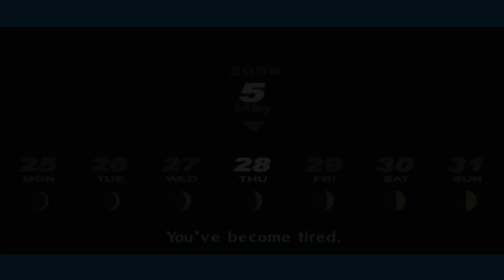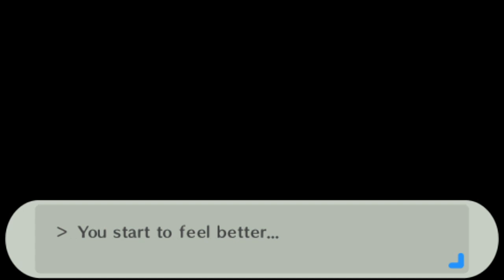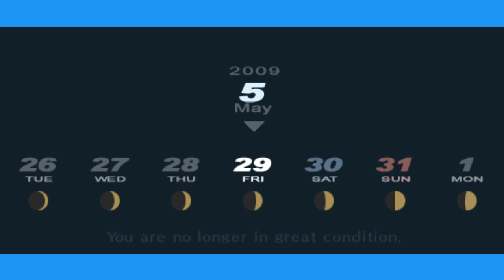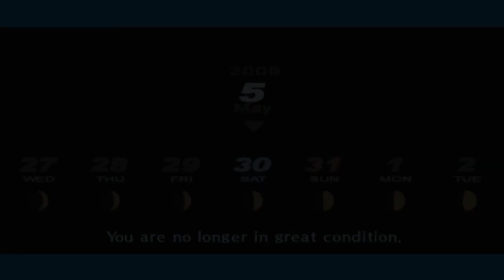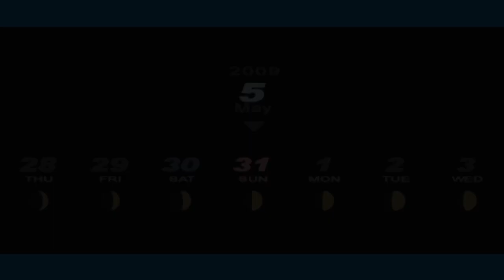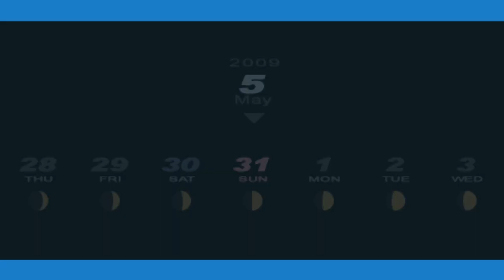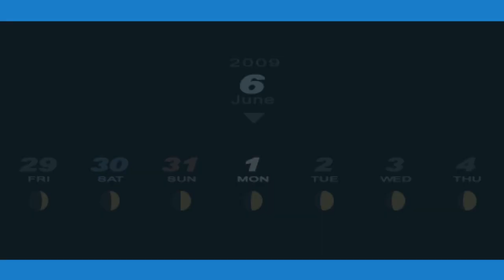Persona 3 Portable │ Part 16 Game Play │ Backlogged Games